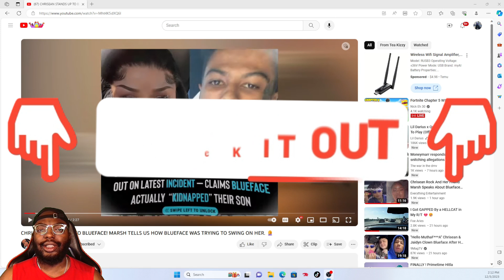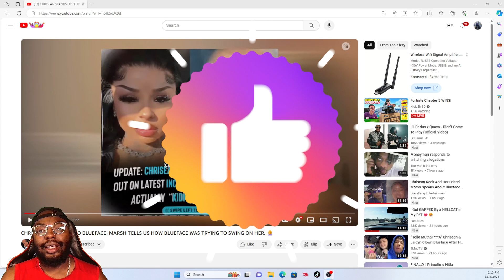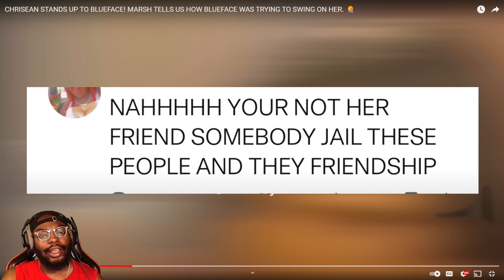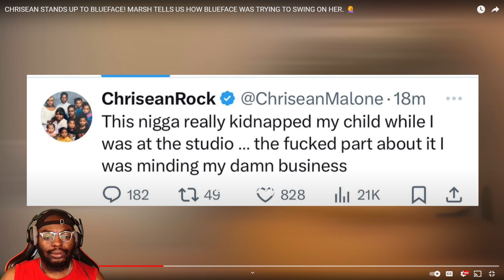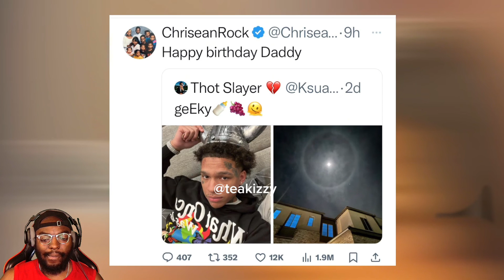Chrisean "STANDS" Up To Blueface! Marsh Tells Us How Blueface Was Trying To "BEAT" On Her!!